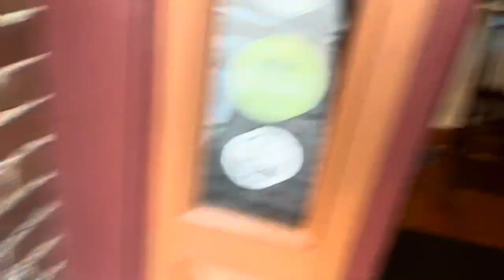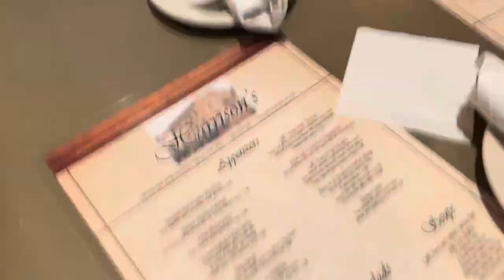Valentines Day From Harrison's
Good Dinner's Harrison's